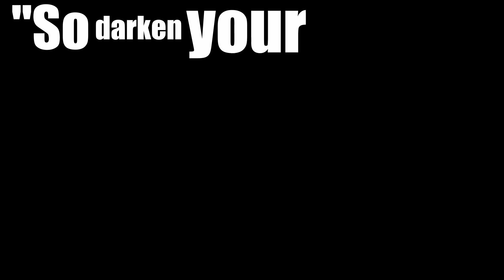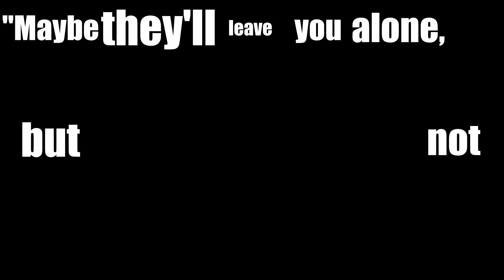Teenagers - My Chemical Romance [Guitar Cover]